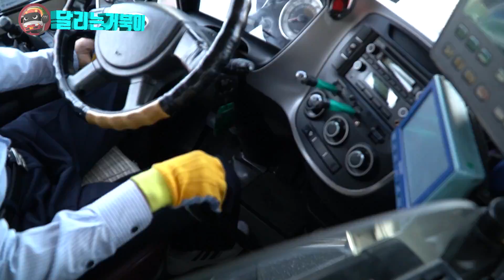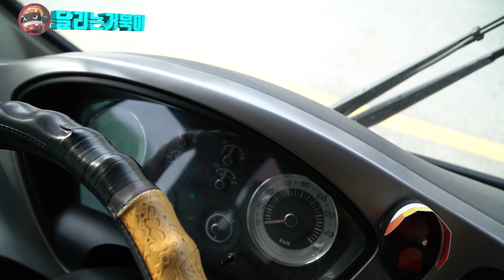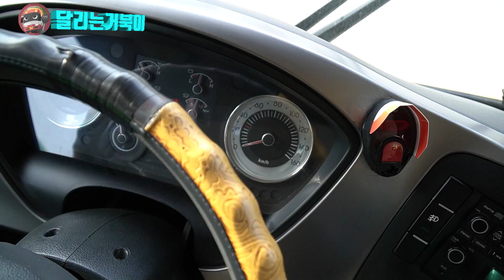시내버스직업이 좋은이유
안녕하세요 달리는 거북이 입니다 오늘의 영상은 광주에서 가장 오래된 시내버스 대창운수편입니다 36번기사님께서 촬영허락을 해주시어서 광주시내를 이렇게 멋지게 촬영을 하게 되었습니다 중간에 나오는 주행영상은 기사님의 운전에 전혀 지장이 없도록 차량 블랙박스로 녹화를 하여 편집한것이니 다른 오해의 소지가 없도록 당부의 부탁말씀 드리겠습니다 끝으로 촬영을 허락해주신 36번기사님과 대창운수 관계자분들께 감사의 인사를 드리겠습니다